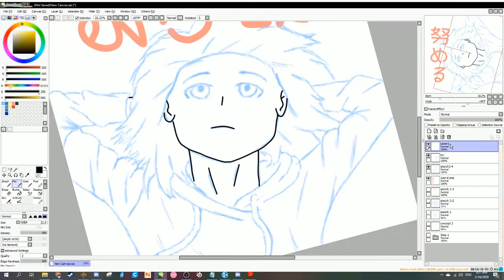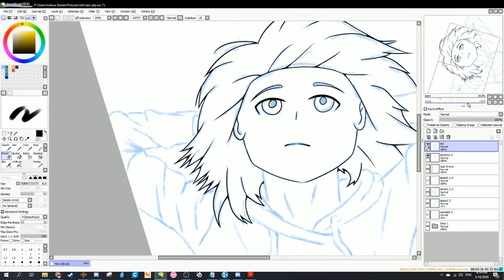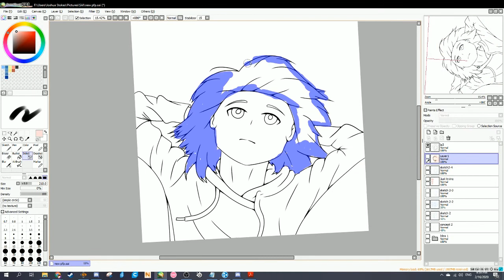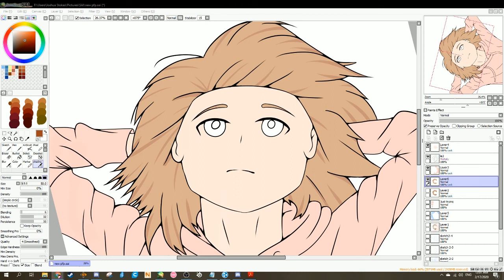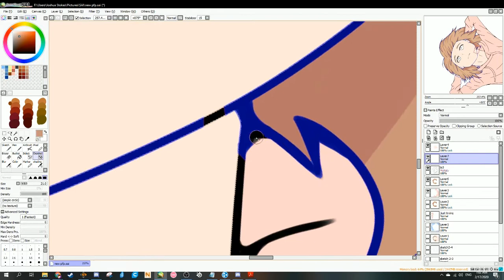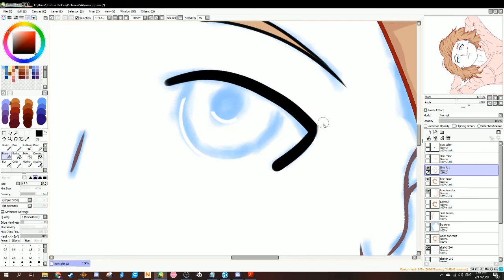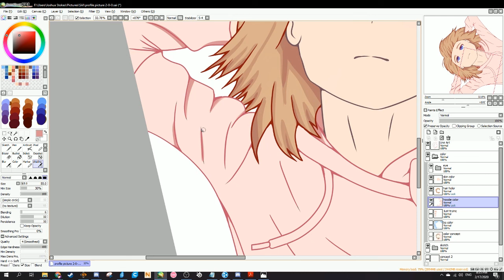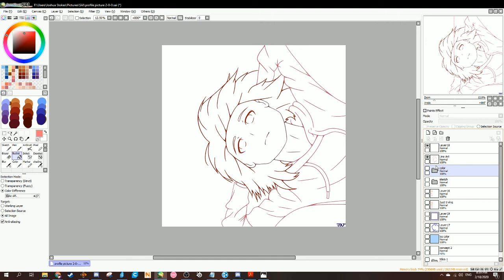Drawing A New Profile Picture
I started to get tired of my old profile picture, so I finally got around to drawing a new one. I'll try to make the editing a bit better next time. I hope you enjoy the video!

Time Taken:
~13 hours

0:00 - Crazy Little Love by Nuage
4:14 - Help Me To Say Goodbye by Casanova
10:35 - Eurobeat by Dr. Love